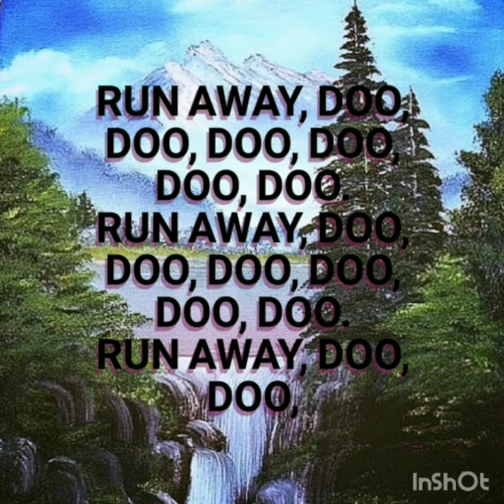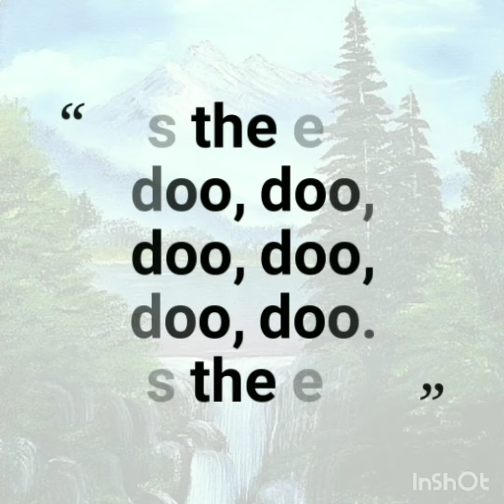BABY SHARK! THE WORLD MOST VIWED SONG in the planet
BABY SHARK WORLD 1ST
MUSIC